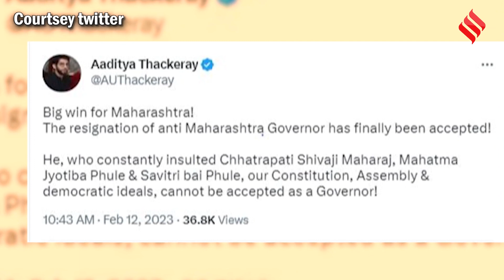Maharashtra New Governor: भगत सिंह कोश्यारी का इस्तीफा मंजूर. महाराष्ट्र को मिला नया गवर्नर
लंबे समय से विवादों में चल रहे महाराष्ट्र के राज्यपाल भगत सिंह कोश्यारी (Bhagat Singh Koshyari) ने इस्तीफा दिया है, अब महाराष्ट्र को नया गवर्नर मिल गया है, रमेश बैस नए राज्यपाल होंगे.